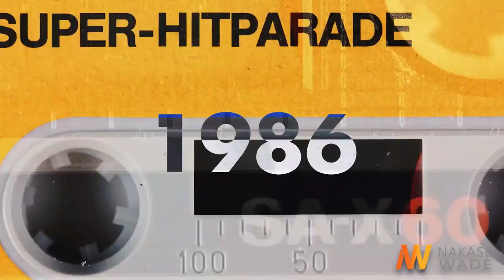Salmon Sushi Hot Mess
Yeah really!

Salmon sushi didn’t exist until 1995.

Until 1960, Japanese people only ate salmon cooked.

This is because ocean-caught salmon had parasites.

In the 1960s, Norwegians experimented with farming salmon.

There were no parasites and the fish was delicious because they were able to achieve a higher fat count.

The government poured money into aquaculture farming and soon Norwegians had more salmon than they could possibly eat!

Norwegian ambassadors to Japan suggested they export to Japan with help from businesses lawyers.

After all, sushi-grade tuna fetched astronomical prices in Japan.

Unfortunately, salmon still had an image problem.

The Japanese people were used to parasites making salmon unsafe when it was raw.

It would be like me telling you that raw chicken is safe to eat.

You’d still be nervous about food poisoning, right!

So, in 1986, Norway sent a team, including business lawyers and corporate lawyers, to Japan to give salmon an image makeover.

They called the team Project Japan.

They tried everything for almost a decade.

They sent the Norwegian royal family to Japan, they stocked hotels and restaurants with raw salmon.

Project Japan’s leader Bjørn Eirik Olsen said that nothing changed for years until the Iron Chef endorsed raw salmon.

Suddenly, salmon sushi was the trendy thing.

Supermarkets stocked it, restaurants were ordering it by the ton.

Today, Japan orders hundreds of thousands of tons of salmon from Norway.

And it only took 10 years of work!

So, if you love salmon sushi, you’ve got Norway to thank!